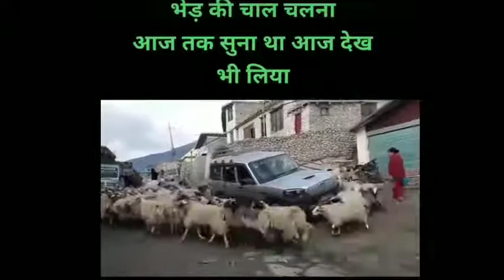Cricket comedy seen